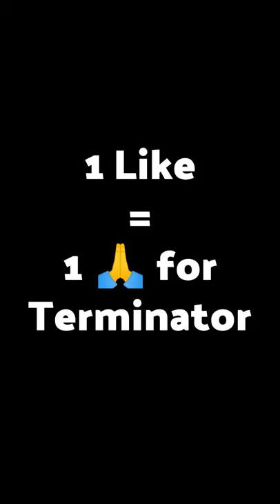Bing Bong Terminator Gone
►Title